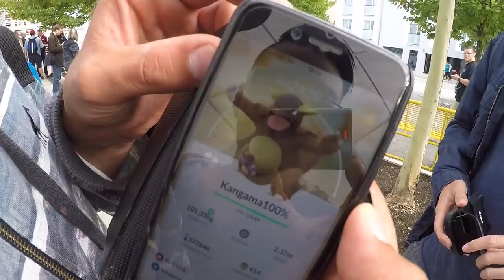ABREISE aus Prag & 100% Kangama in Pasing verpasst?! Pokemon Go!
euda es geht zurück nach München
davor noch eine kleine Scanner Tour gemacht und ein paar Souvenirs aus Prag mitgenommen wie Relaxo, Donphan und Geowaz
in München angekommen gibt es keine Zeit für eine Pause
es ging direkt weiter zu den Pasing Arcaden da Julian dort war
und anscheinend auch ein 100% Kangama
das Kangama haben wir verpasst aber Julian haben wir noch getroffen
schauts vorbei und danke für jegliche Unterstützung